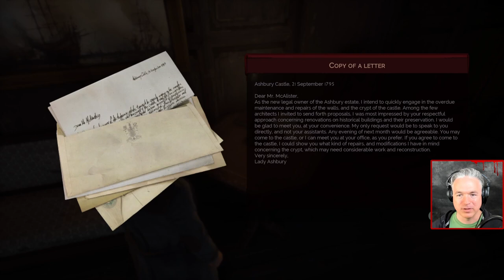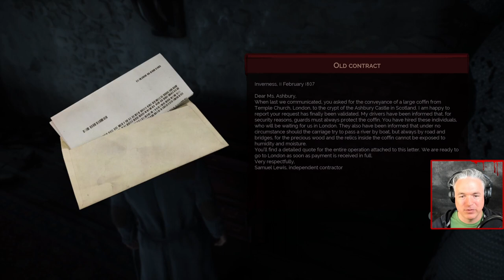Let's Play VAMPYR | Episode 46 | FOREVER YOUNG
Dr. Reid travels to Lady Ashbury's secluded estate. Will they be reunited or is this good-bye?